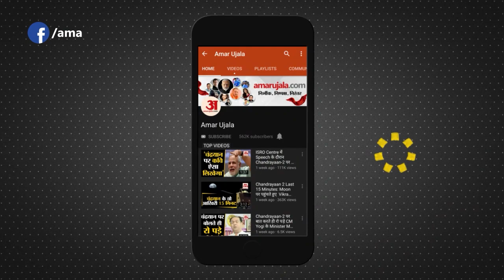बच्चों में जानलेवा हो सकता है ओमिक्रॉन संक्रमण अध्ययन में सामने आई यह डराने वाली जानकारी| Omicron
बच्चों में संक्रमण के जोखिम को लेकर शोध कर रही टीम ने डराने वाली जानकारी दी है। अमेरिका स्थित कोलोराडो और नॉर्थवेस्टर्न यूनिवर्सिटी के शोधकर्ताओं द्वारा किए गए इस शोध में पाया गया है कि ओमिक्रॉन वैरिएंट से संक्रमण की स्थिति कुछ बच्चों के लिए जानलेवा तक हो सकती है।